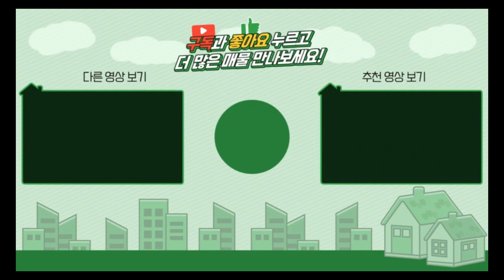양평전원주택 / 매매3억1500만 / 양평읍 원덕역도보이용 상수도 오폐수직관 준신축 주택 / 양평급매물 / 대원부동산 240404-1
▶ 매물번호 : 240404-1
▶ 중개대상물종류 : 단독주택
▶ 거래형태 : 매매
▶ 가격 : 3억 1500만원
▶ 입주가능일 : 즉시가능
▶ 소재지 : 경기 양평군 양평읍 원덕리
▶ 토지면적 : 492㎡(148.8평), 건축면적 : 92.8㎡(28평)
▶ 용도지역 : 계획관리지역
▶ 건축구조 : 일반목구조
▶ 총층 지상/지하 : 지상 2층
▶ 방수/욕실수 : 방 2개 / 화장실 2개
▶ 방향 : 남향
▶ 난방 : LPG가스보일러
▶ 사용승인일 : 2021년07월09일
▶ 주차대수 : 2대
▶ 기타시설 : 상수도, 오폐수직관

사무소명칭/대표 : 대원공인중개사무소 / 대표 김대원
중개사무소 등록번호 : 제 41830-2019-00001 호
사무소위치 : 경기 양평군 양평읍 중앙로 107 3층 301호